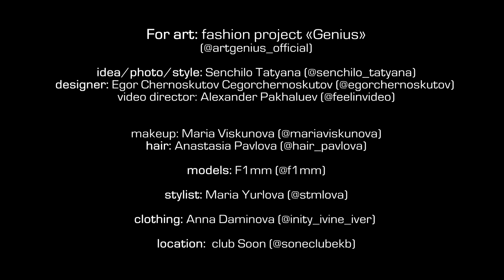Луна - В городе модников (GENIUS версия)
For art: fashion project «Genius»

idea/photo/style: Senchilo Tatyana (@senchilo_tatyana)

designer: Egor Chernoskutov Cegorchernoskutov (@egorchernoskutov)
video director: Alexander Pakhaluev (@feelinvideo)

makeup: Maria Viskunova (@mariaviskunova)
hair: Anastasia Pavlova (@hair_pavlova)

models: F1mm (@f1mm)

stylist: Maria Yurlova (@stmlova)

clothing: Anna Daminova (@inity_ivine_iver)

location:  club Soon (@soneclubekb)